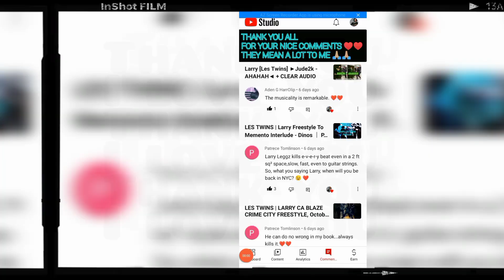LES TWINS | Larry vs DaTing - Fusionconcept 2019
🚑🚨🚨 *SOS* 🚨🚨🚑

 *MY PHONE IS BROKEN😩 AND I NOW REALLY STRUGGLE TO MAKE VIDEOS FOR YOU GUYS...😔*

 _THIS CHANNEL IS NOT YET MONETIZED_

 *I WOULD REALLY APPRECIATE SOME FINANCIAL HELP FROM YOU GUYS 🙏🏼🙏🏼*

*ANY AMOUNT WILL BE APPRECIATED 🙏🏼 THANK YOU FOR YOUR SUPPORT...I LOVE Y'ALL. *

LES TWINS, LARRY, Larry Bourgeois, LES TWINS freestyle, LES TWINS LAURENT, LES TWINS laurent Bourgeois, Just Larry, LES TWINS Juste Debout